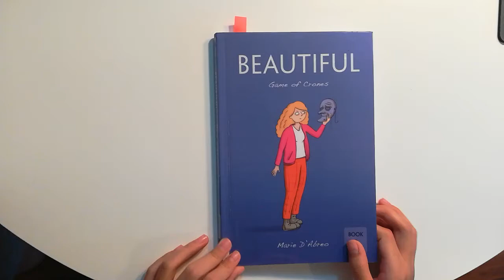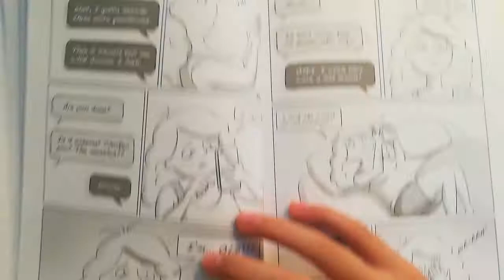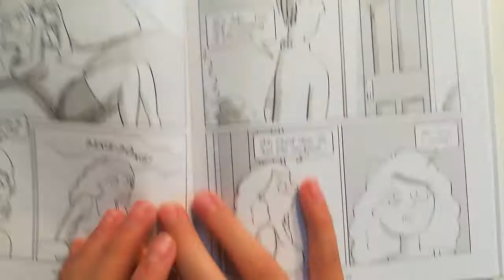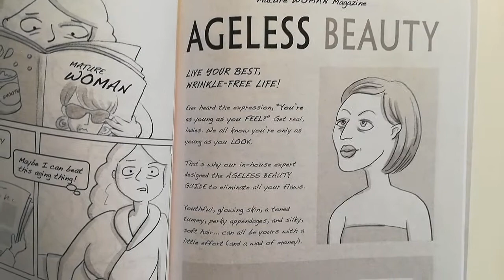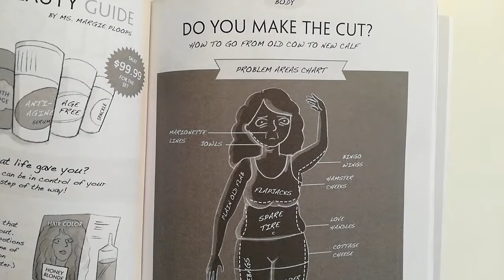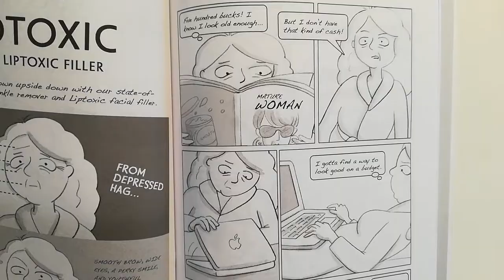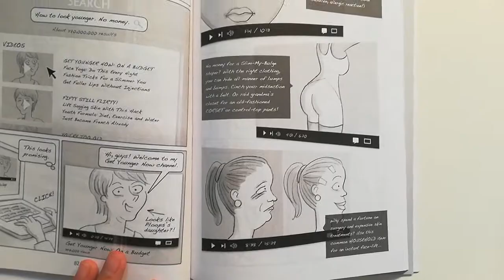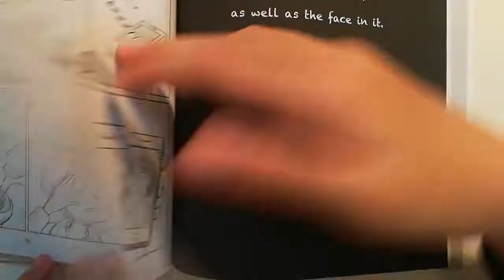Beautiful by Marie D'Abreo part 8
This is a great book in the Beautiful series by Marie D'Abreo.